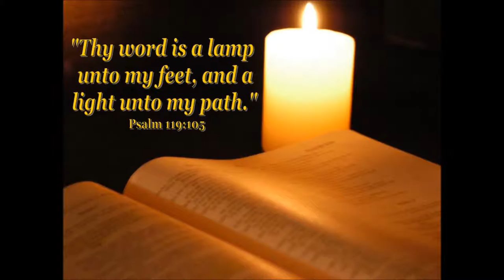Thy Word - The Joy Singers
Sung by: The Joy Singers
Year: 1993
Original Artist: Amy Grant & Michael W. Smith.

Lyrics:
Thy word is a lamp unto my feet
And a light unto my path.

When I feel afraid,
And think I've lost my way.
Still, you're there right beside me.
Nothing will I fear
As long as you are near;
Please be near me to the end.

I will not forget
Your love for me and yet,
My heart forever is wandering.
Jesus by my guide,
And hold me to your side,
And I will love you to the end.

You're the light unto my path.

Songwriters: GILL, AMY GRANT/SMITH, MICHAEL WHITAKER

Mijn excuses voor de slechte kwaliteit. Dit nummer is afkomstig van een cassette bandje.
My apologies for the bad quality. This song comes from a cassette tape.